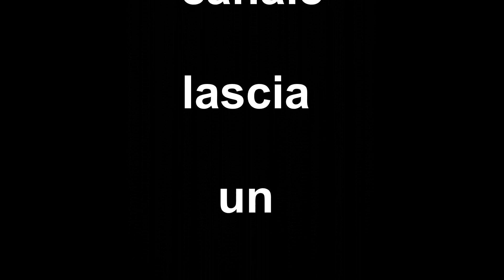Non Acquistare Piante Secche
Oggi vi facciamo vedere le piante
che nojn si devono acquistare
perché secche
00:00   intro Temps Laps
00:54   Narrazione
02:15   Si Fanno i Solchi
02:52   Si Fanno i Solchi 2x
04:15   Seme Delle Fave
04:56   Semimina
09:04   Visione Fave
10:39   Titoli di Coda
lascia un commento e clicca su mi piace
Buona VISIONE